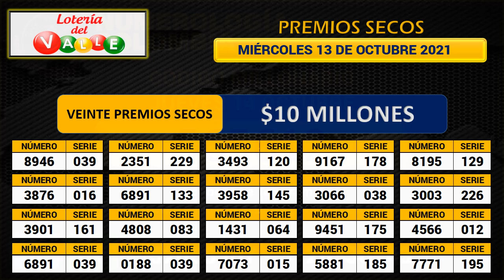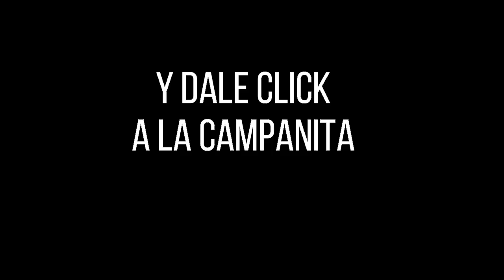Resultado Loteria del Valle Premio Mayor y Secos Miercoles 13 de octubre de 2021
Hola buenas noches, te presentamos los resultados de las loterías y chances en Colombia, vamos con el Resultado para la Lotería del VALLE del miércoles 13 de octubre de 2021.